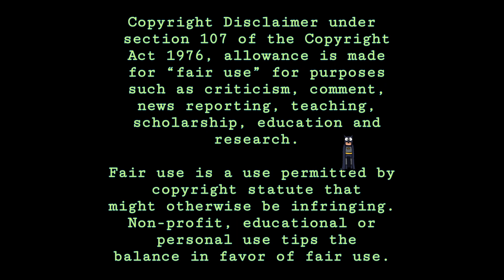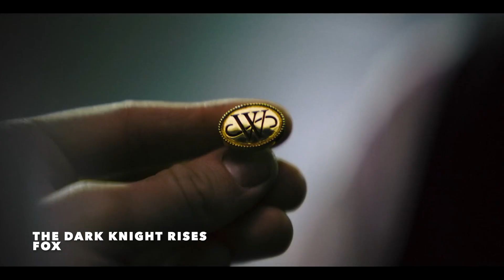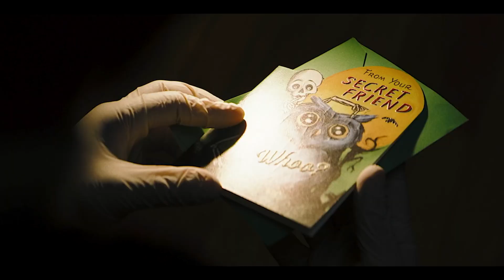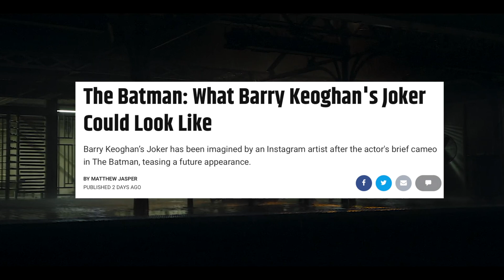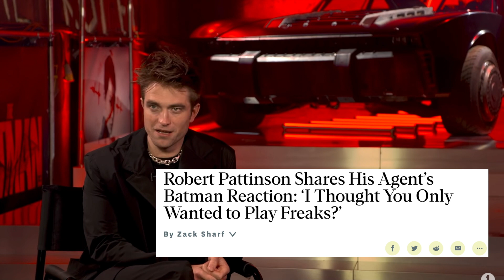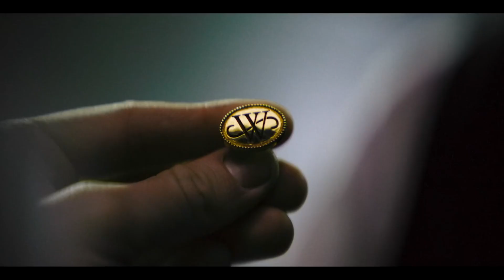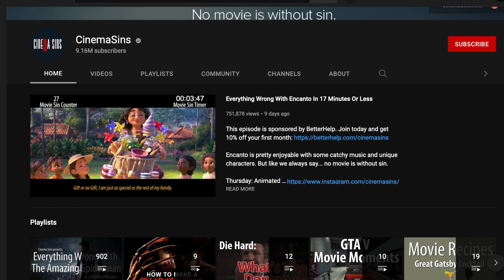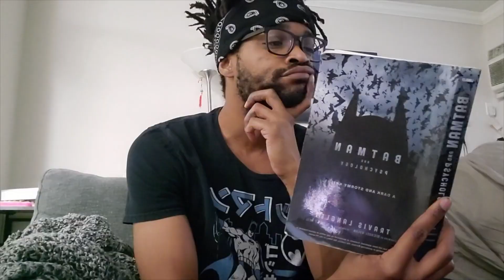Rich, Angry, White-Boy Energy - "The Batman" SPOILER Review!!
Alex has a brief chat about that new Batman flick. I mean, it's a 20 minute video, but what can I say? The movie is long as hell.

Edited & Narrated by: Jedi Master Grayson

Logo Art By:
Nehmeh Designs

Banner Art By:
Noah Holcomb
IG & YouTube: @IdontNoah

Features music from:
Poor Frisco & IntoNever

and

Bill’s IG: @BillFromIntoNever